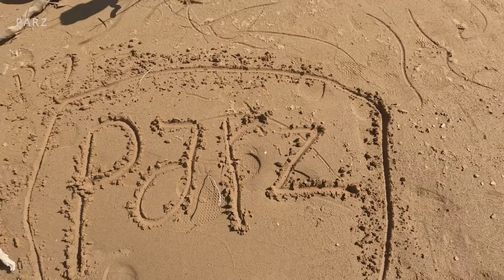A Pleasant Trip in the Lovely Spring/ Rural lifestyle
Welcome to the PARZ channel on YouTube💚
The village family plans a short trip to a more beautiful place than ever. Strong trees, roaring river and nomadic tents have drawn them to this area.
Let's enjoy seeing these wonderful sights together🌳💚🌳